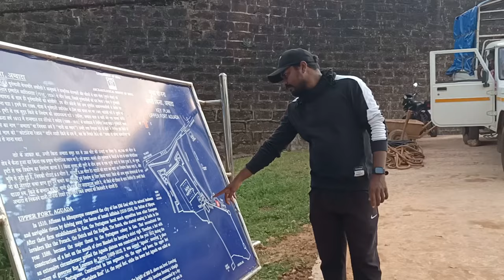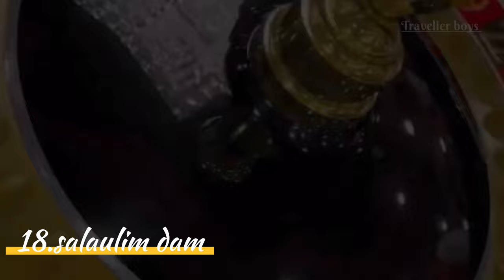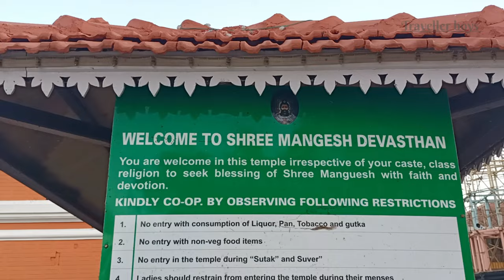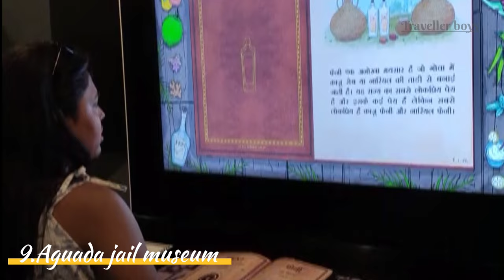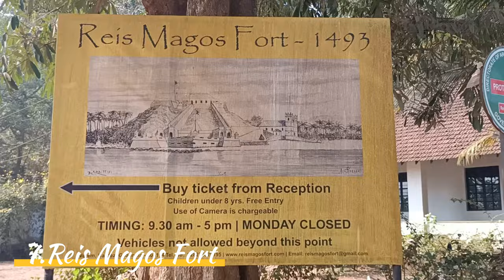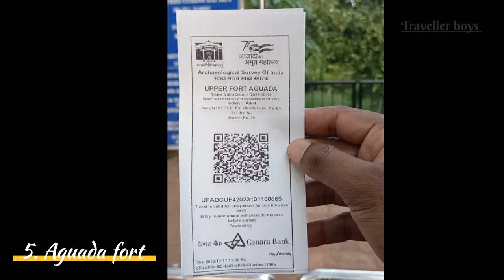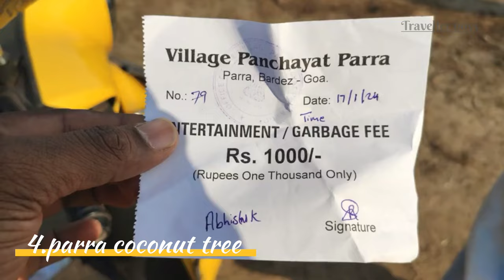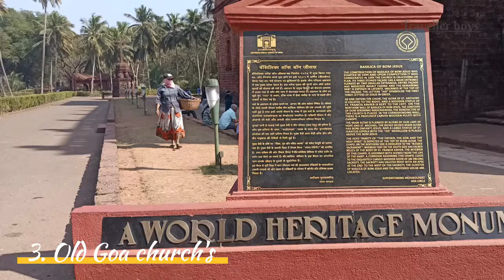Top 20 places to visit in GOA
हैलो, दोस्तो
स्वागत है आप सभी का मेरे यूट्यूब चैनल Traveller boys पर मै हु आपका दोस्त बनी और , इस विडिओ मैं मैने गोवा के टॉप २० touriest atractions के बारे मैं डीटेल में बताया है i होप ये वीडियो आपको हेल्प करेगा goa के खुबसुरत और टूरिस्ट प्लेसेस को घूमने के लिए ।
वीडियो अच्छा लगा तो लाइक जरुर करना । और शेयर करना अपने उन दोस्तों के साथ जिसके साथ आप अपना गोवा ट्रिप प्लान कर रहे हो ।
इसके बाद मेरी six month in goa series के काफी एपिसोड आने वाले है । वो भी आप जरूर देखना ।
दोस्तो आप मुझे instagram पर भी फॉलो कर सकते है ।

मैंने काफी सारी फोटोज अपने इंस्टा पर अपलोड की है । आप मुझे फ़ॉलो करे ओर मेरी जर्नी का हिस्सा बने ।
अगर आप मुझे कुछ पूछना चाहते है तो मुझे मेसेज बॉक्स मै पूछ सकते हैं।

दोस्तो विडियो पसंद आयेगा तो कृपया शेयर कीजिए । धन्यवाद,